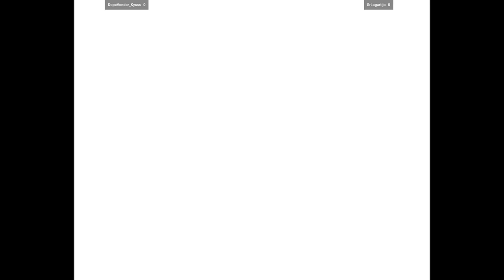Project Justice | DopeVendor_Kyuss VS SrLagartijo | 🇨🇦🇲🇽 Fightcade 2 flycast_pjustic